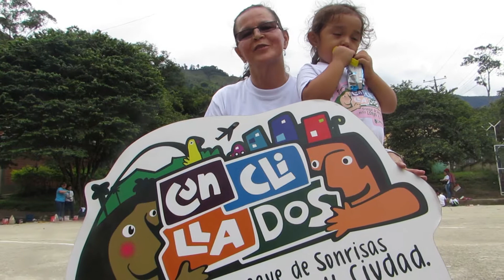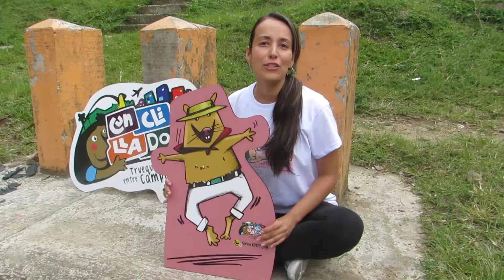Reto Jardin Manada Guaticay Construyó el "I Parque Cunclillados.( LiceoColombia .TV) 2017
Cunclillados ( LiceoColombia .TV) 2017

Entre Pica, Pala, Barretón, Taladro, azadón y sobretodo corazón, la manada Guaticay construyó el "I Parque Cunclillados". Entre más de 80 manos se hizo realidad esta idea inspirada en que Todos tenemos derecho a Jugar seamos del campo o la ciudad. Familias campesinas trabajaron en este proyecto y el resultado: Sonrisas de niños y niñas. Felicitaciones a esta comprometida Manada.

Prensa Liceo Colombia